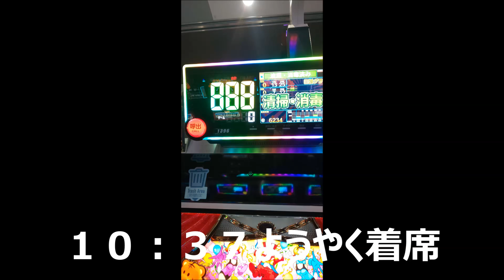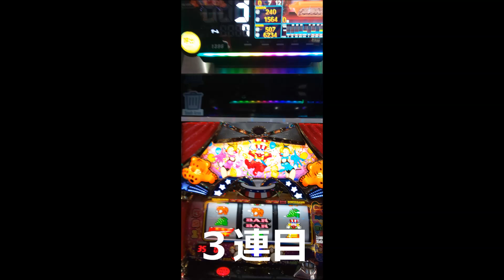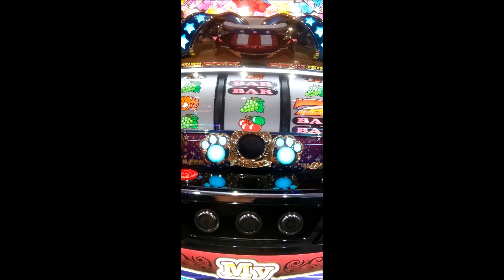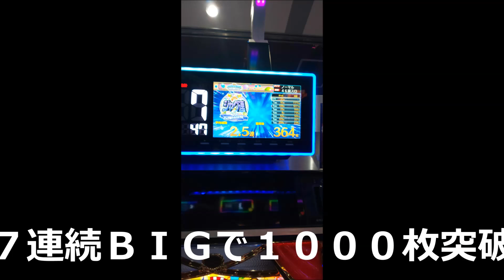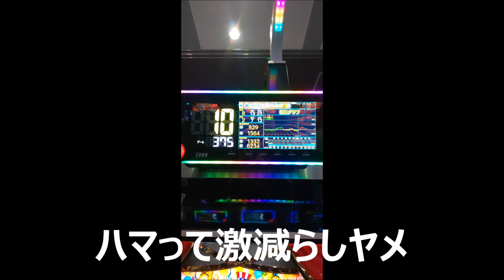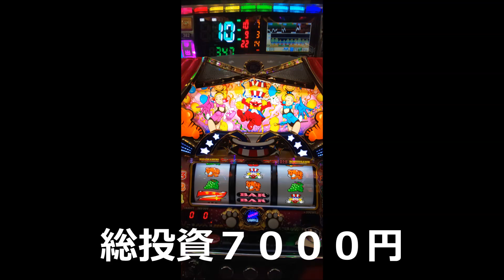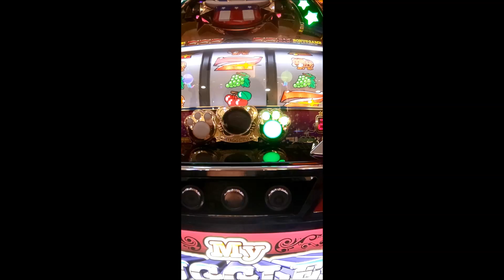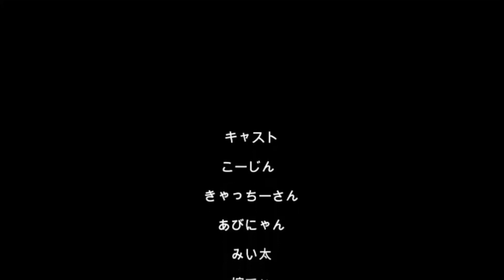20230123１２３ジャグラー（´・ω・`）